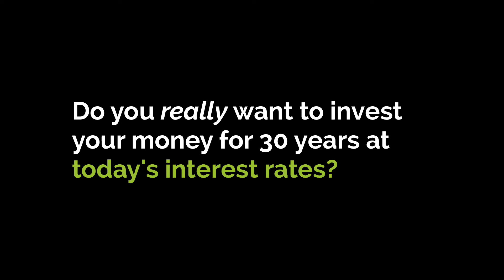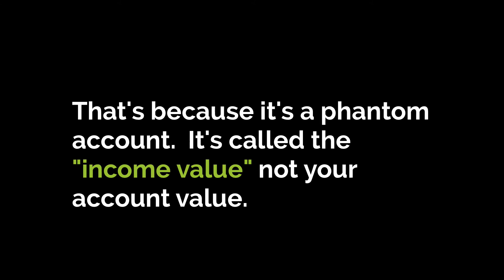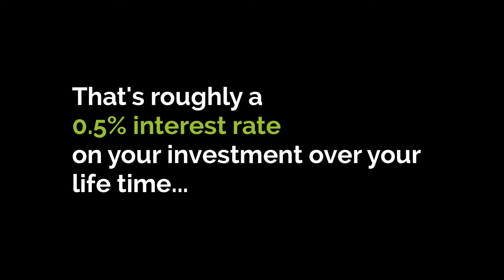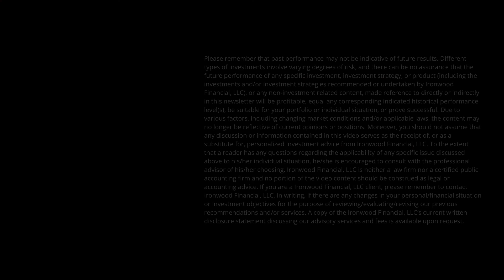Should you hate annuities, or love them? | Ironwood Financial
In today’s blog post and video, we break down how most annuities with all the fancy riders and big promises really work.  Watch below to learn the truth.

Oh annuities…

If there’s one thing most financial experts are passionate about, its annuities.

And no matter if they love them or hate them, annuities always seem to drive controversy.

It makes sense, most of the marketing surrounding them is filled with misinformation and over simplified explanations that leave the consumer no better off than when they started.  It’s like a magic trick.  While they wave their right hand and make all the fancy promises they don’t show you what the left hand is doing.

We’re on a mission to change that.

At Ironwood we don’t love them or hate them.  It’s about when they get used and how.

In today’s low interest rate environment, the internal rates of returns on these products can be pretty dismal even with all the riders and contract bonuses the insurance company is offering.  So you have to be careful about what you buy and how it’s used for your retirement.

Let’s break an example down that sheds light on that subject.

In today’s video we’re going to break the basic types down then get into an example of why an annuity, in today’s environment, may not be the best thing for you.

Let’s recap:

Annuities are usually broken down by deferred or immediate.

Fixed and variable “deferred” annuities often come with Riders and other income provisions

When they promise guaranteed growth rates the long term internal rate of return you can get over time is often glossed over.

For instance:  while you might get 6% for 10 years growing your “income value” to $160,000.  That can leave you with a 5% guaranteed income rate of $8,000 a year.  If you took $8,000 a year for 20 years after letting it grow for 10 first, your internal rate of return could be as low as .5%.  Don’t let the long term interest rates get glossed over and do your research.

Annuities perform the best in high interest rate environments which might no tbe happeneing any time soon. (link to interest rates article).

Low interest rates are making retirement planning very difficult in today’s environment.  Not only can fees (link to article) eat you alive you need you need to avoid making emotional decisions. It’s up to you to go beyond “trusting” someone to help you.  You also need to get proof and education on what strategies can work, how they can fail or backfire and what options you really have.

Annuities can be great and they can be terrible depending on your situation.  But there are other options:

It covers ways to drive income without relying on interest rates, annuities, or other high-cost and high-risk strategies all too common in today’s environment.

Like always, if you’re facing retirement and need a second opinion learn about what makes us different, we’ll audit your entire strategy to make sure you have the right tools to make your retirement as low risk as possible and still drive in a good income.

And if you want a further dive into some of the biggest risks with retirement planning then check out our webinar or download our ebook on taking income in retirement.

If you want to learn more head on over to our

As we release new videos!